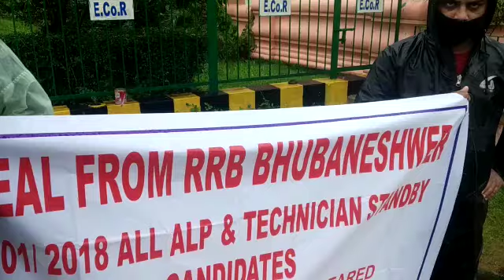East Cost Railway Mai 13-09-21 Ko Hum Sab Alp/Tech Standby Wale Ekkatha Hue | Standby Clear Kro😊